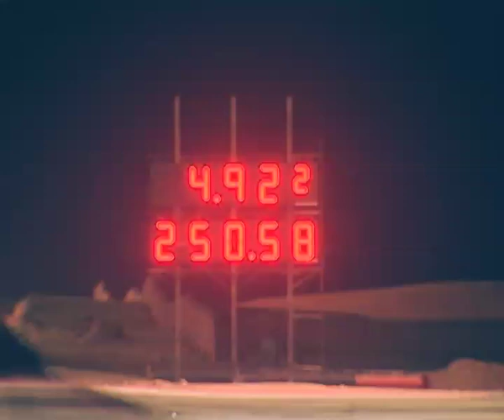Captain Mishari Alturki VS Captain Fahad Al Hamoud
بطولة ديراب الأولى للدراج ريس - الجولة الثانية
DIRAB First Drag Race Championship - Second Round